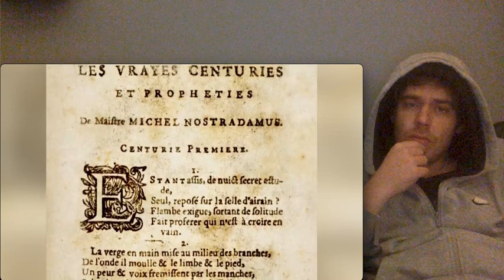Nostradamus' Prediction For 2022 Are Very Bleak (Reaction)